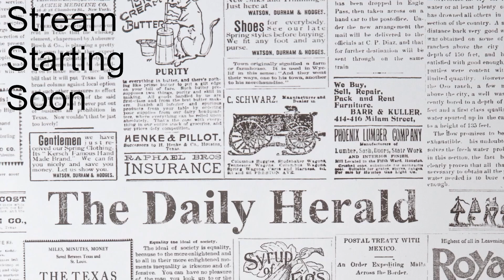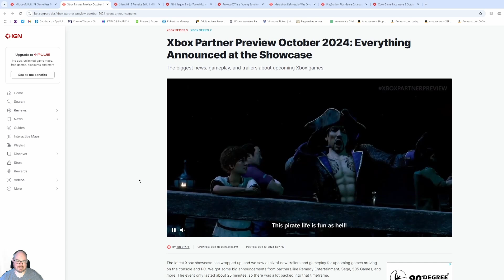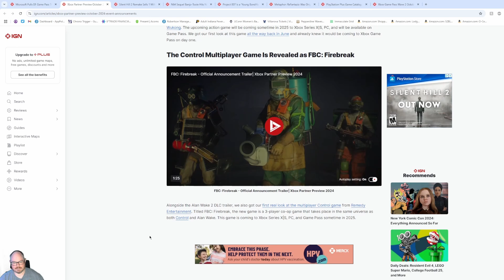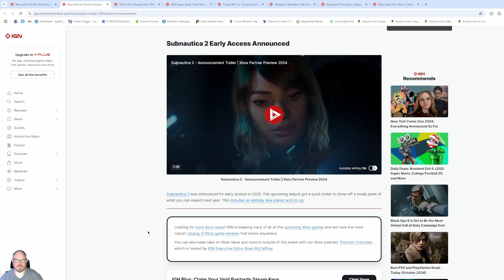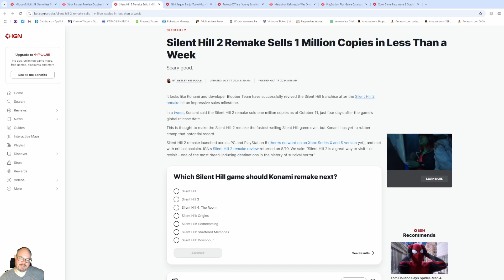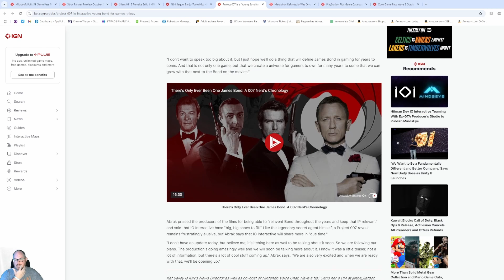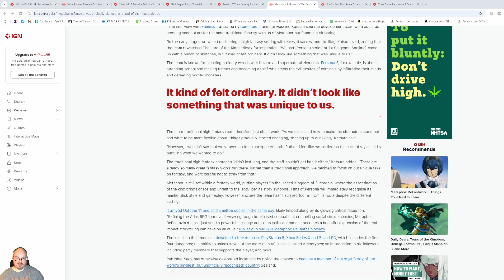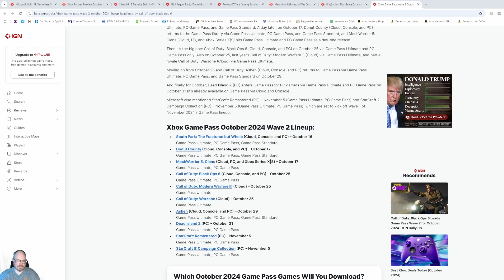Game Vault Pod News Hour (10-21-24)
In this episode, Mark discusses his initial, non-spoiler thoughts on Metaphor: ReFantazio!

The live recording of this show takes place Fridays at 9 pm on our Twitch Channel and the replay will be live on Youtube on Monday. The video version has some extra content not heard in the podcast and you can interact with Mark.

to see the playlist for Mark's Persona 3 Reload blind let's play and Tom's Crono Trigger playthroughs.

If you need Retro Gaming hardware and accessories please check out our friends at Stone Age Gamer!